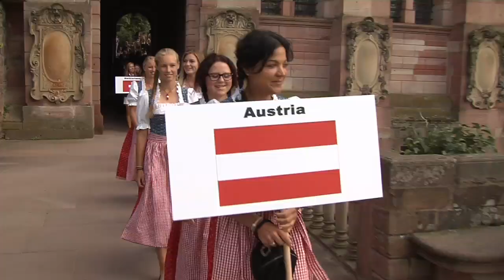EGTC 2012 - Zusammenfassung von Uwe Bornemeier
Das ist eine Zusammenfassung der Europäischen Mädchen Mannschafts Meisterschaften 2012, die im Golf Club St. Leon-Rot stattgefunden haben, von Uwe Bornemeier.